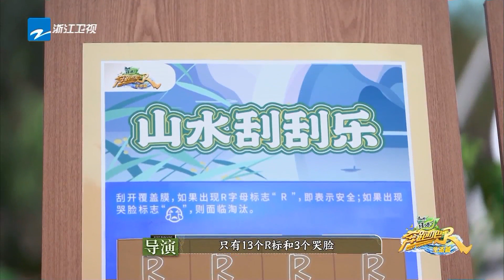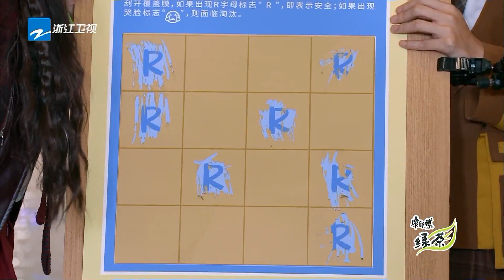李晨面临淘汰危机！魏大勋开始幻想取代晨哥？|奔跑吧生态篇 EP5 CLIP 20231216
《奔跑吧·生态篇》11月18日起每周六晚正片准时上线！订阅奔奔尊享更多未播花絮🏃‍：

和#李晨 郑恺 沙溢 白鹿 周深 范丞丞 宋雨琦 张真源 开启生态之旅！